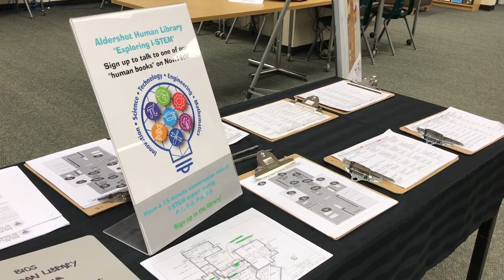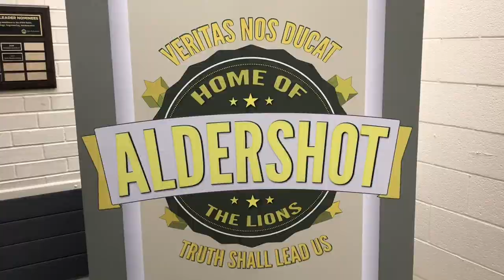Aldershot High School I-STEM Program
Sijia Liu - Halton News